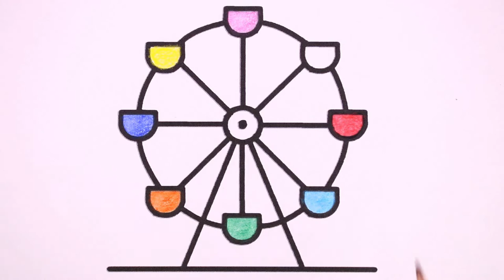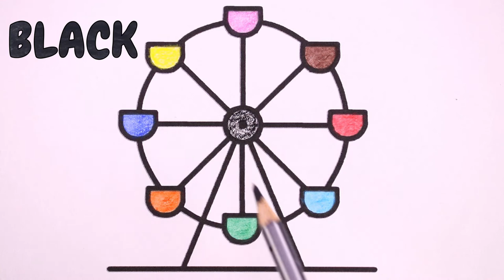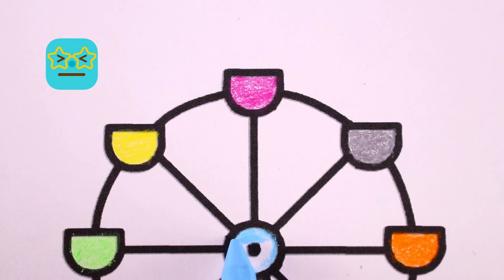Drawing Ferris Wheel || How to Draw a Ferries Wheel for kids | Little Kids Art Easy step